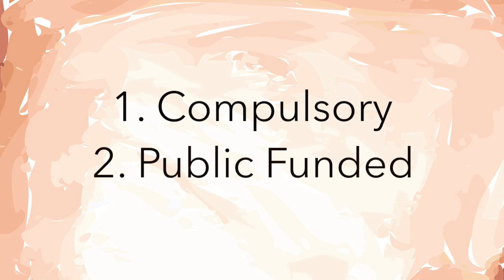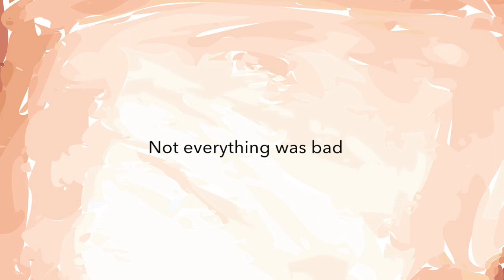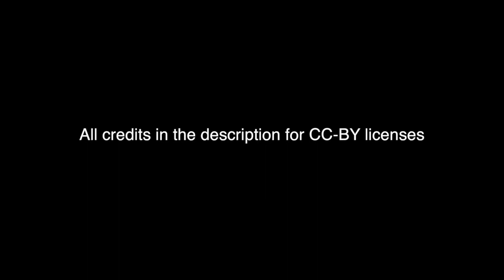For the Future of Education - through the lens of History and Technology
In this video, we explore the history, present and future of education. We see how technology is changing the way we educate and what is it that future of education should look like.

We would also like to thank Prof. Walter Lewin, Prof. Jim Fowler and Emily Graslie for helping with the video by lending their time for the interview. It was really helpful to get three perspectives on online education.

OUTLINE
- We humans give an apex level importance to education
 - It takes humanity to the next level!
- Basic education is compulsory and public funded in many countries
- The education process is centred around the classroom
- HISTORY
 - 19th Century Prussia - A German state that no longer exists
 - Prussian model of compulsory public funded education
 - Model was based on conformity
  - Because Prussia suffered loss at the battle of Jena
 - Fichte quotes
 - Identical to the concept of monarchy
 - Industrial model of education
 - History indicates that we need to rethink the way we educate
- PRESENT
 - Exponential growth of online education
  - MOOCs
  - Educational videos
   - KhanAcademy
   - Youtube EDU
  - Interactive Exercises
   - KhanAcademy
- FUTURE
 - Technology has augmented teaching
 - Nothing has been done for the side of the learner
 - Reinvent the learning process
  - Learners are not conformers
 - Teaching is the best manifestation of learning
 - Everybody is a learnucator!

A podcast to start soon! In the first episode, we will discuss about this video in depth.